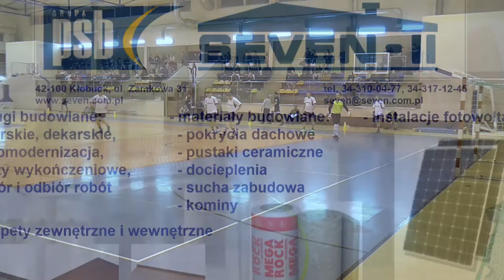4 kolejka ALHPN Kłobuck 2015/16 PROMIL II - SDP KORAL